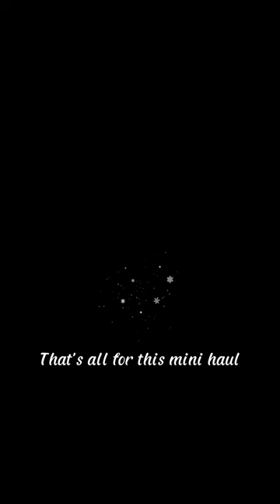[ a short vlog - uniqlo unboxing ] kuromi, monster's university, keith haring UT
Hello!

Thanks for clicking on my video! I hope this video was informative!

Let me know what you t hink in the comments section!

x,
maddy